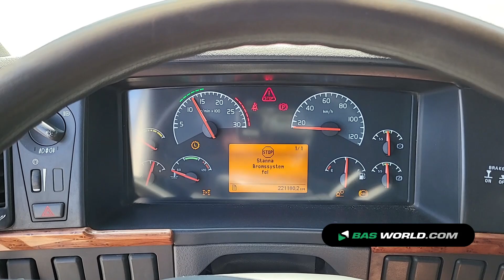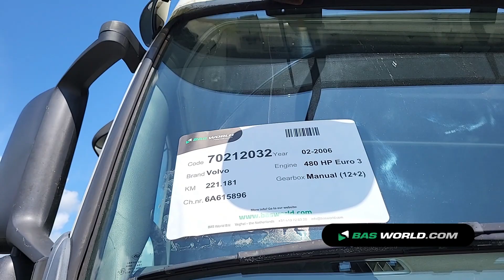70212032 Volvo FH